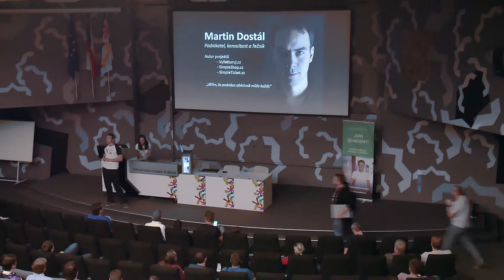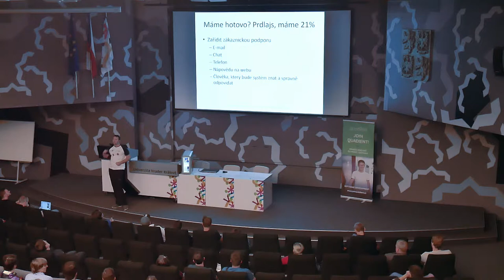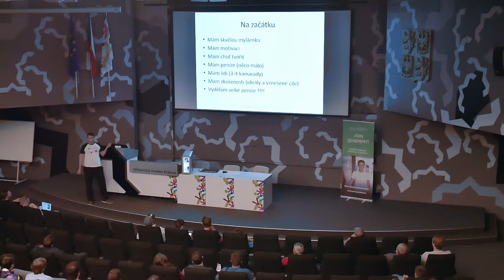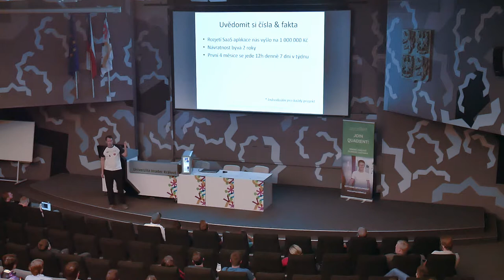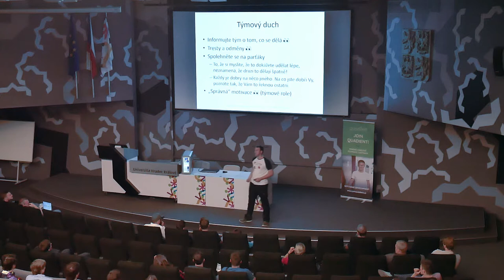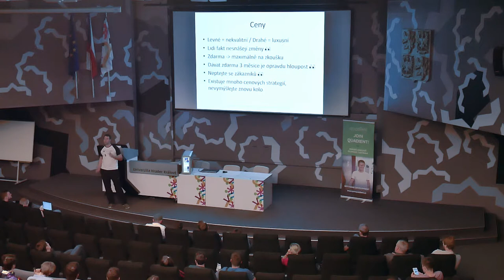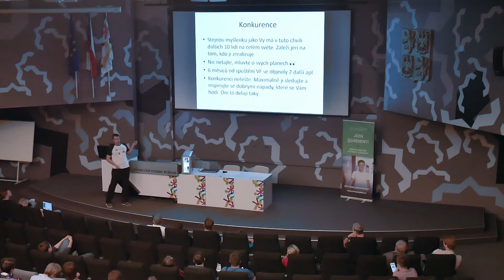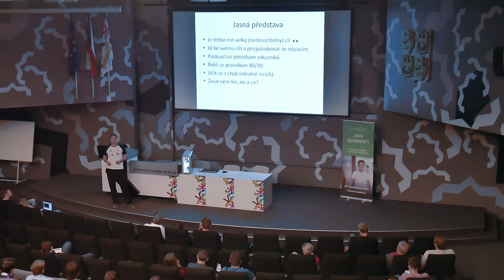Barcamp Hradec Králové 2018 - Martin Dostál - Jak se buduje výdělečný startup. Zvládne to každý?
Na začátku je vždy skvělá myšlenka. Pak několik měsíců práce a z myšlenky je produkt. A v tu chvíli začne peklo, o kterém jste neměli ani tušení. Jaká cesta vede od skvělé myšlenky k fungujícímu a výdělečnému projektu?
Měl jsem to štěstí, že jsem byl koordinátorem již pěti začínajících startupů (nově vznikajících projektů). A o své zkušenosti se s Vámi podělím.

Nahráno na Barcampu v Hradci Králové, který se konal v prostorách UHK 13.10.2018, více o nás na